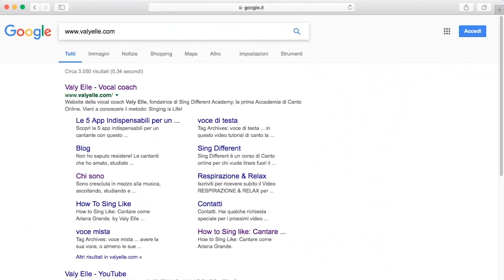Sinful Passion Dimash Reaction - Vocal Coach Reaction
Sinful Passion Dimash Reaction - Vocal Coach Reaction // Vuoi un' Analisi Vocale con me?

Ecco la mia vocal coach reaction to dimash su Sinful Passion. Me lo avete rischiesto in tantissimi!
Dimash Kudaibergen è da molti considerato il cantante più bravo del mondo e in questo video reaction vi darò le mie impressioni sulla tecnica vocale, sull'interpretazione, facendo un po' di vocal analysis per caire meglio come questo straordinario artista usa la sua voce.
Fatemi sapere le vostre impressioni nei commenti e le vostre preferenze per i prossimi Reactio Video!

🇬🇧 IF YOU ARE NOT ITALIAN, TURN ON THE ENG SUBTITLES!

🎤 Se ti piace questo video potrebbero interessarti anche...